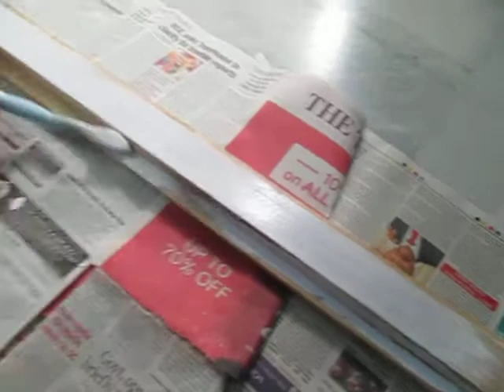Easy Window Painting with Tooth Brush at Home Beauty & Drawing | Art and Craft Videos for Learners